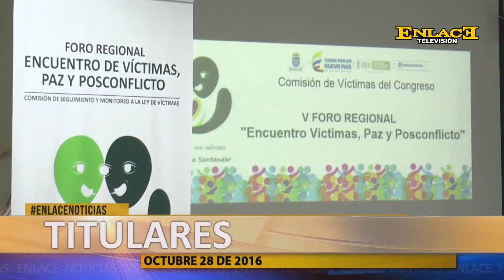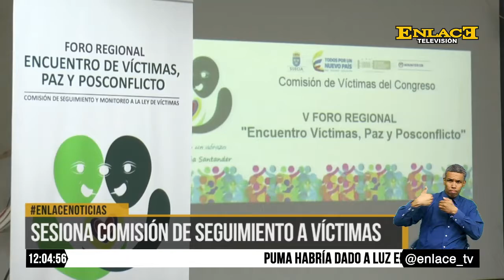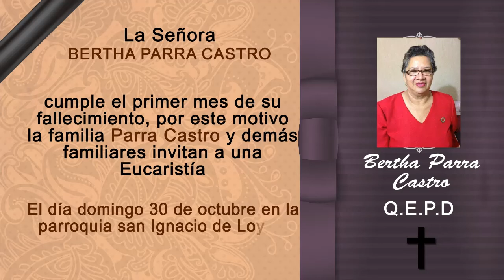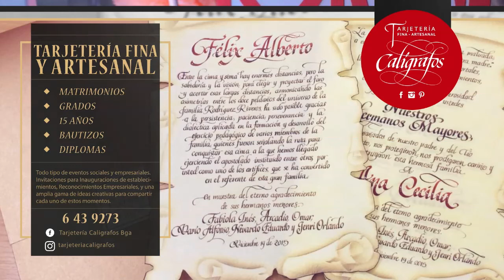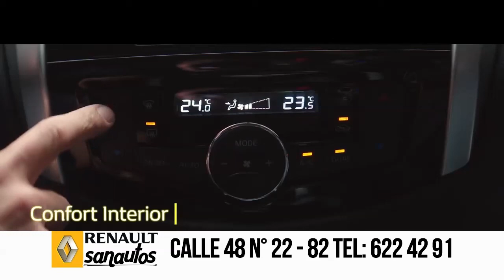ENLACE NOTICIAS 28 DE OCTUBRE DE 2016 EMISIÓN 12:00 M.D